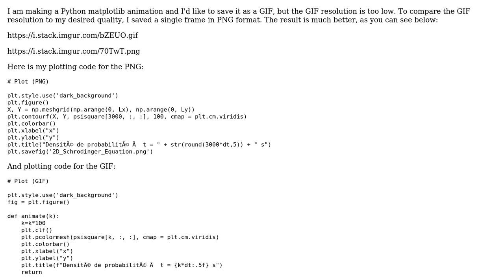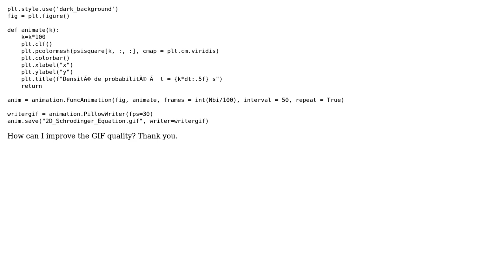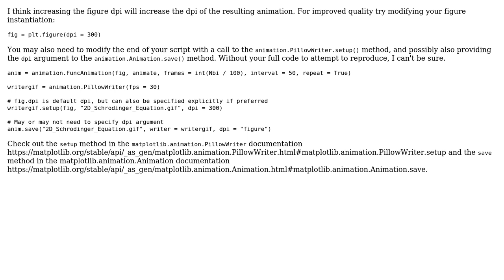Increasing gif resolution in matplotlib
With thanks & praise to God, and with thanks to the many people who have made this project possible! You are responsible for your own actions.